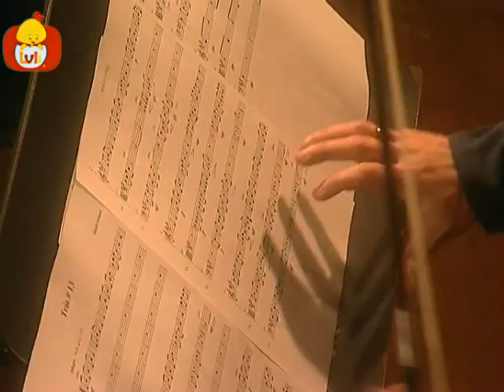Instrumentos musicales- La trompeta, Luli TV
La serie de los instrumentos musicales presenta a los niños la música clásica y varios instrumentos musicales. En cada capítulo, los jóvenes descubren las características de tres instrumentos: su forma, el nombre y el sonido que hacen.

Luli TV Español es un canal único que ofrece un ambiente propicio y enriquecedor para los bebés. Nosotros apoyamos la necesidad de cada uno de los padres que desean que sus hijos pasen sus primeros años de formación en un lugar de contenido seguro.

Por lo tanto nuestro contenido está específicamente diseñado para satisfacer las necesidades de desarrollo para bebés y ayudarlos adquirir conceptos básicos y habilidades de aprendizaje.